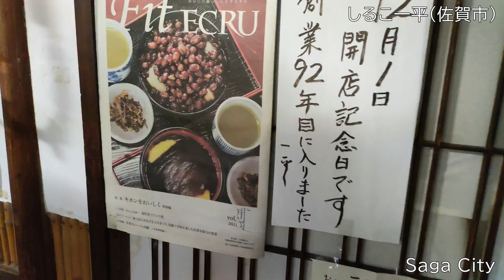佐賀グルメ#59（しるこ一平）佐賀市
佐賀市の甘味処といえば、しるこの一平です。創業昭和6年の老舗で、昭和チックな喫茶店風の店内は大人の空間という感じで、落ち着いた時間を過ごすことができます。名物の「あわぜん」は粟（あわ）にこしあんをかけたもので、黒柳徹子さんも、ここの「あわぜん」を手紙で注文するほどのお気に入りだとか！